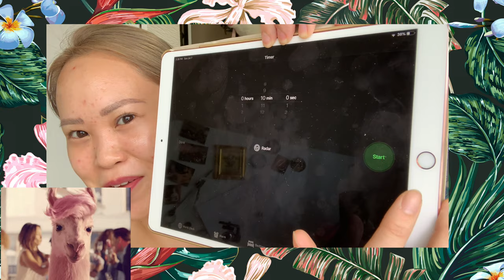My Everyday Makeup in 10 mins | Easy for Beginner |誰說一定要畫眼妝?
Products used
It Cosmetics -Your Skin But Better™ CC+™ Cream with SPF 50+
Benefit Gimme Brow+ Volumizing Fiber Gel, Neutral Light Brown
MAC Blush - Peaches
Becca Ocean Jewels Highlighter Palette
Urban Decay Vice Liquid Lipstick

DaisyCode

微信公眾號
微信搜尋 DaisyCode